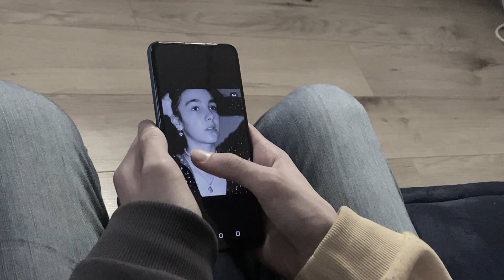Marionnex de Julia Raout Branco - Festival Turbofilm 2023